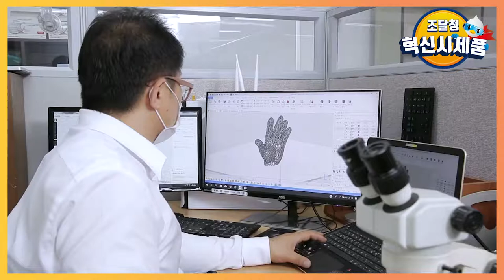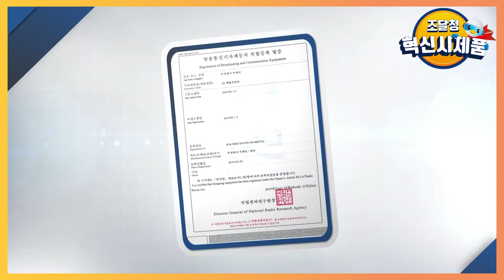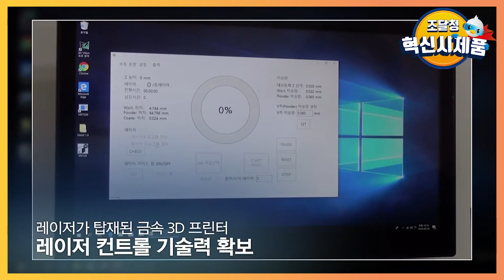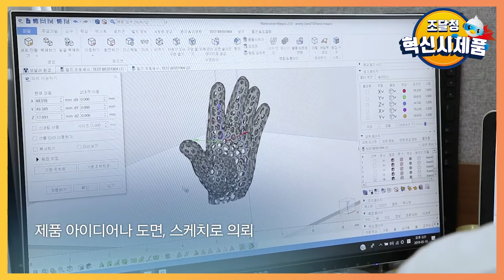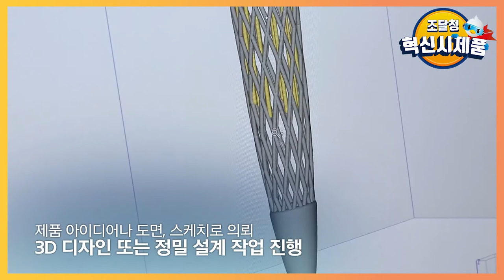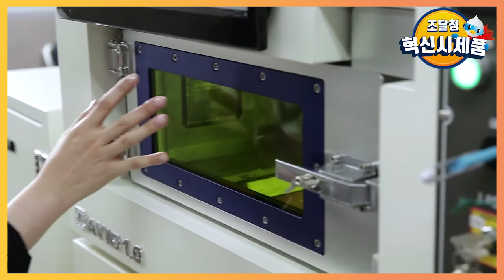금속 부품을 빠르고 효율적으로 제작이 가능한 3D프린터 / 미래인 [혁신시제품]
◆금속AM 시스템
복잡한 금속 부품을 빠르고 효율적으로 제작이 가능한 적층가공 3D프린터 다비드 입니다. 100ø 빌드 사이즈와 100mm높이의 파트를 제작할 수 있습니다.금속분말을 활용해 적층가공을하는 방식중 가장 높은 정밀도를 자랑하는 SLM방식입니다.

◆뛰어난 품질 및 세부 해상도
200~300w Fiber Laser와 Scanlab Scanner를 통한 안정적인 성능은 고품질 부품 생산을 위한 최적의 조건을 제공합니다. 뛰어난 해상도와 40μm의 Beam spot은 복잡하고 정교한 구성요소를 제조하는데 이상적입니다.

◆다양한 금속분말 사용가능
금속분말이라면 어떤 형상도 제작이 가능합니다